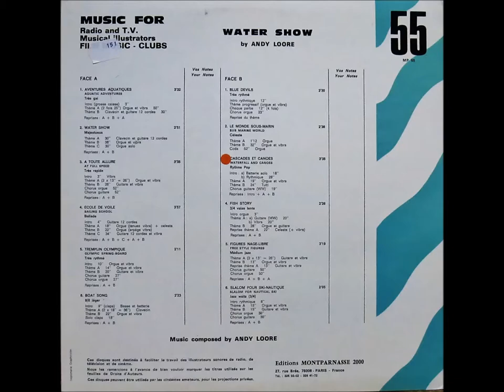Andy Loore (Janko Nilovic) - Ecole De Voile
モンパルナス2000のアルバム『Water Show』からの一曲。
1970～80年代に様々なTV番組やCMで使用された楽曲です。